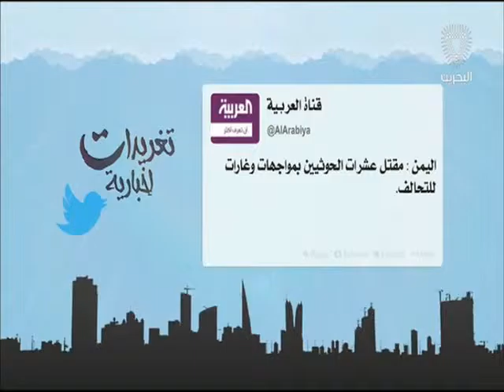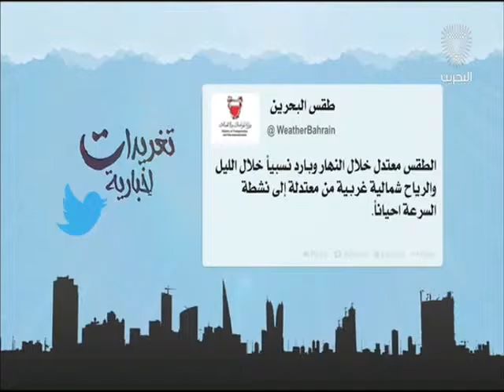البحرين: تغريدات أخبارية 15-02-2016